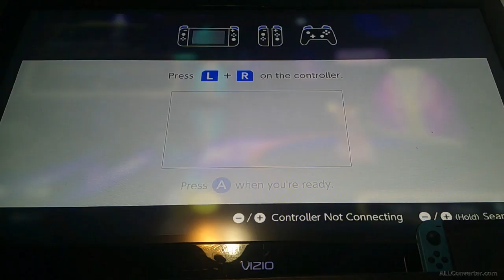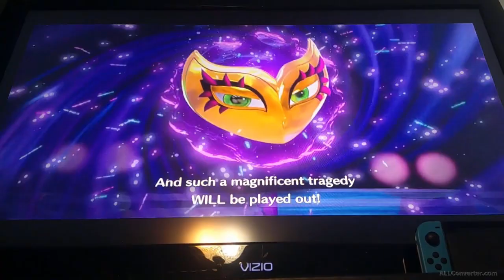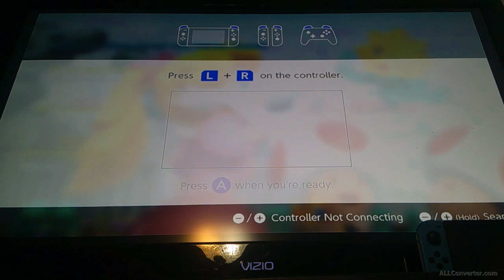Peach's final performance || Princess Peach Showtime! [FINAL]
This time I finished the last level of the 5th floor and then went down to the basement to save the last sparkla. Also, went on to take on Madam Grage and gained the last outfit to defeat her twice.